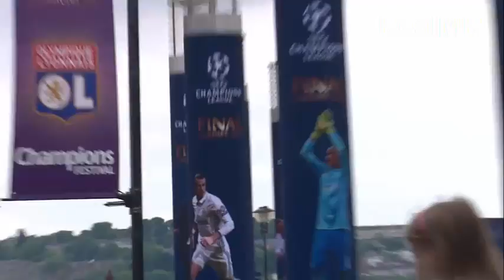مدينة كارديف تستعد لي إستقبال الملوك